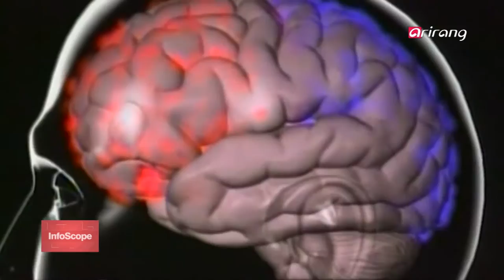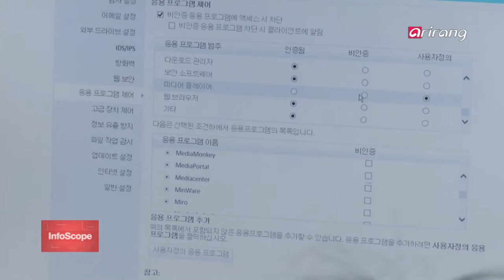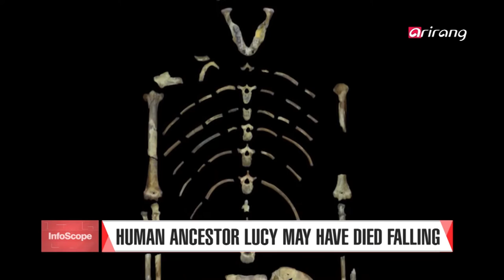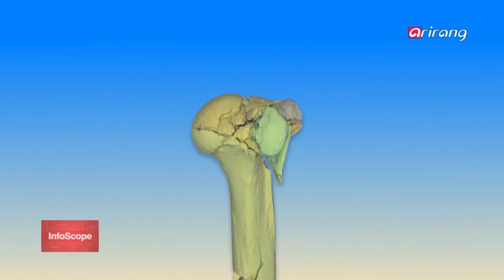InfoScope(Ep.48) _ Full Episode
- New Machine Tackles Oil Spill First At Site
- Busan Elected as Host City for International Geological Congress
- Ultrasound Technique Wakes Man from Coma
- Korean ICT Used to Predict Climate Change
- Science and Cuisine Boosts Fun for All
- Natural Countermeasure to Pine Wilt Disease Discovered
- Returning Korean Experts Bring Expertise and Skills from Abroad
- Human Ancestor Lucy May Have Died Falling
- Newly Discovered Protein Opens Way to Regenerating Cornea
- Latest Discovered Second Earth is Closest to our Solar System

해양 유출 기름, 배 위에서 한 번에 처리
- 세계 지질 올림픽, 2024년 부산 유치 성공
- 식물인간, 특수 초음파로 깨어났다
- 국산 ICT 기술, 국제 기후변화 예측에 변화
- 요리에 과학 한 스푼,,, 맛·재미 모두 잡았다
- '돌아온 브레인'...중소기업에 새로운 활력
- 소나무재선충병 막는 천적 찾았다
- 인류의 조상 루시, 사망 원인은 추락사
- 손상된 각막 회복 가능...재생 단백질 발견
- 태양과 가장 가까운 별에서 '제 2의 지구'발견